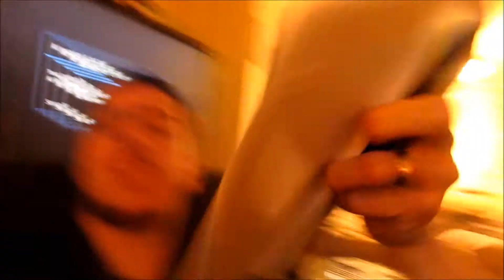Update video + Non Uploaded material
so why have i been gone? well i will tell you why with some updates as well!